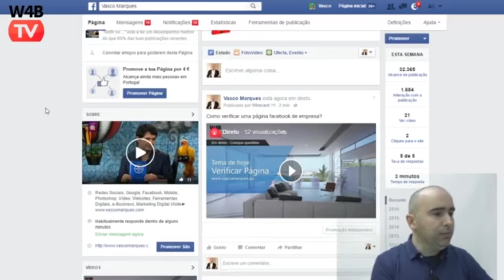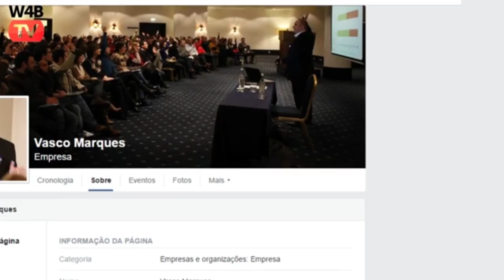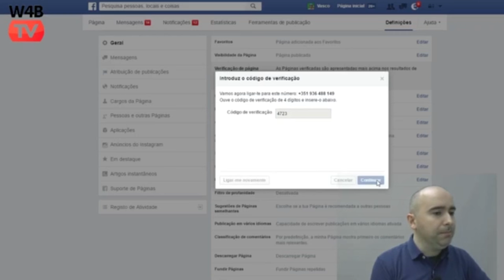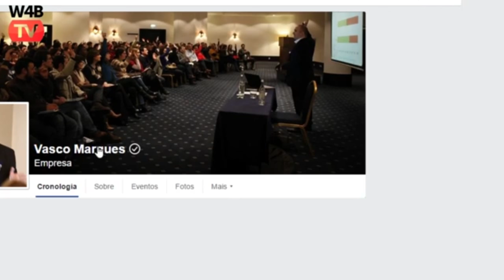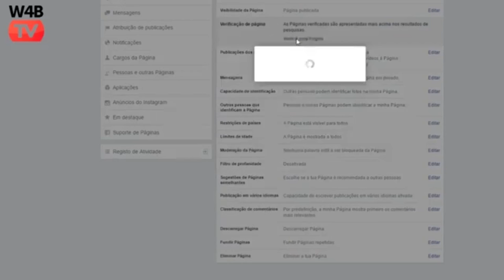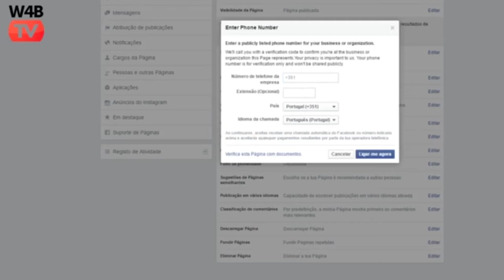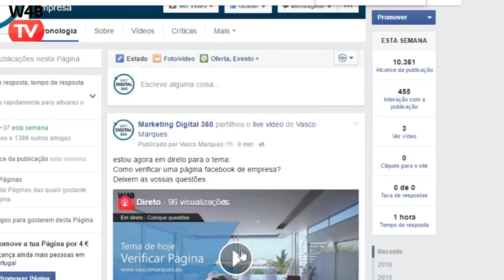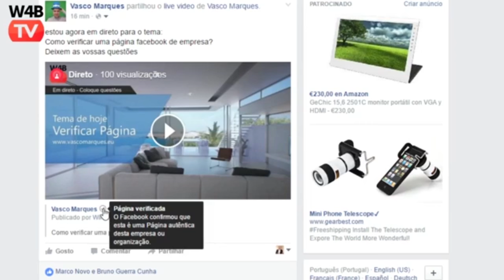Verificar Páginas Facebook